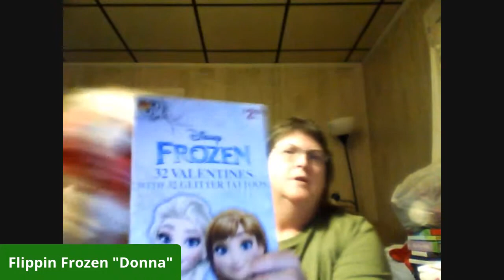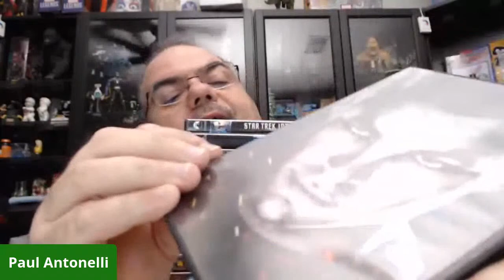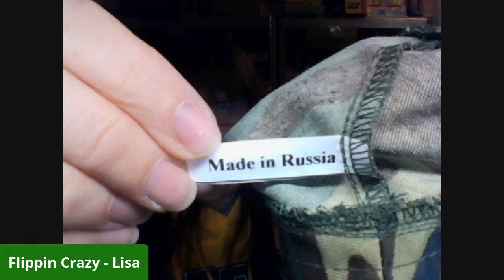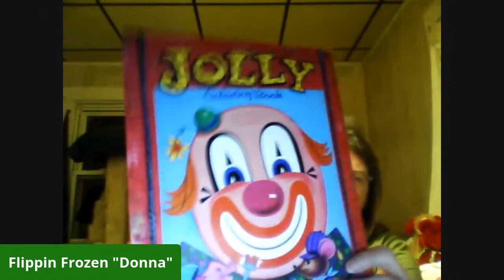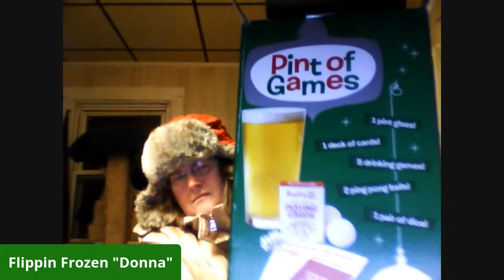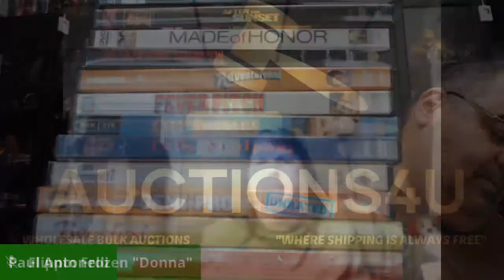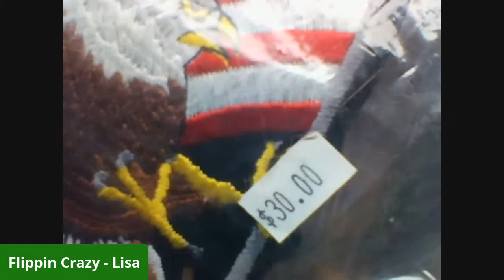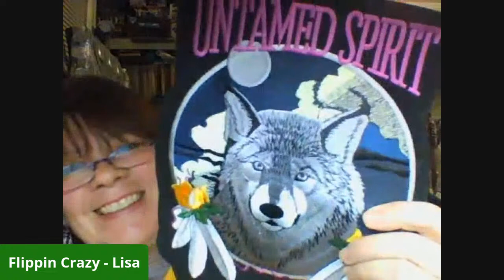Monday Night Auction 7:00 PM featuring Donna "Flippin Frozen" Lisa "Flippin Crazy Paul Antonelli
Join us for Monday Night Madness 7:00 PM Eastern Anything Goes Auction  featuring Donna "Flippin Frozen" Lisa "Flippin Crazy Paul Antonelli and Tee